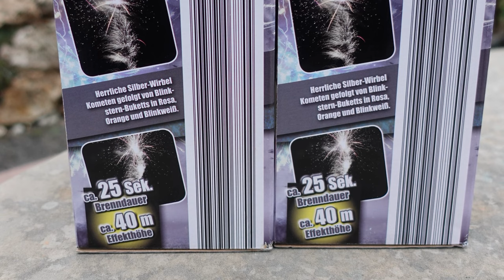2x Weco Stormy Flash | Lidl je 12,99 € | Lidl Feuerwerk | Wirbelbatterie mit Zerleger [Full HD]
Heute im Test: 2x Weco Stormy Flash

Ich finde die Batterie echt genial, deswegen gleich 2x gleichzeit in diesem Video.

* Kamera, Camcorder, Videoequipment:

*2x "3-Flammen-Zigarrenbrenner"

*2x BESTER BESTER Brenner (Sturmfeuerzeug)

* 2x Brenner (Sturmfeuerzeug)

KEEP WATCHING.